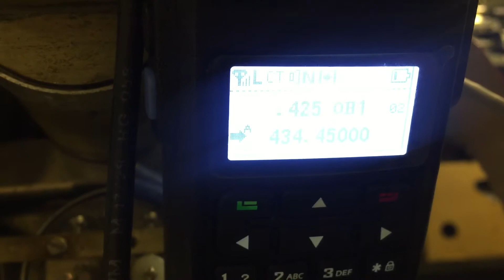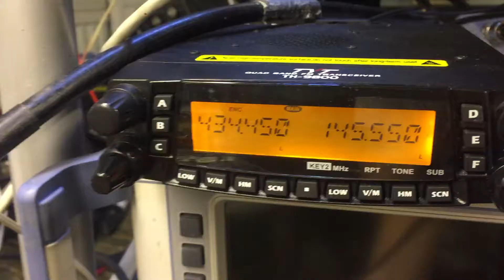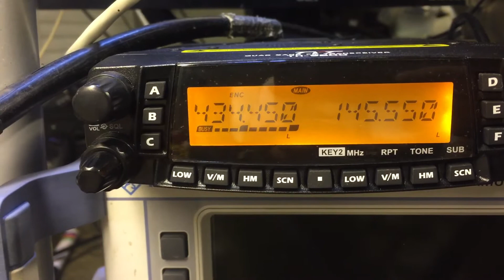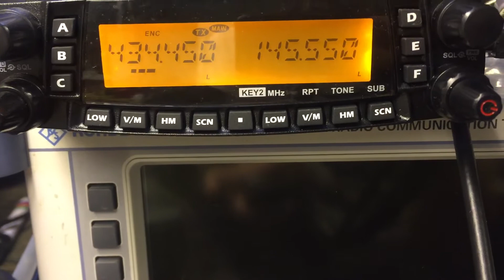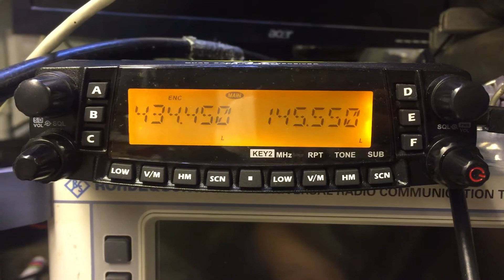Svxlink echolink test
Testing svxlink with NanoPI integrated sound card